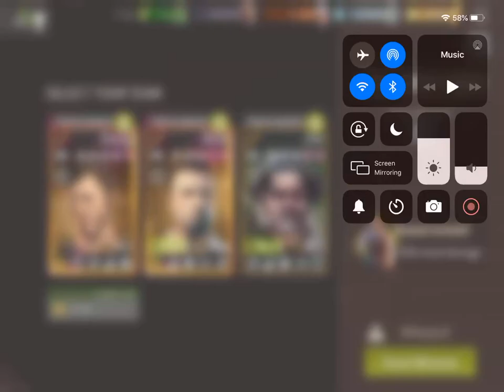Alexandria - 35.2 Big Boss Man - Melee